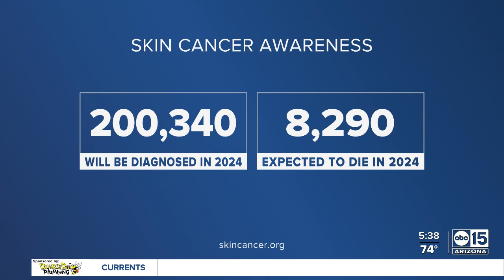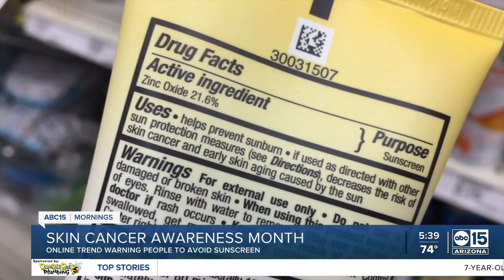Online "Anti-sunscreen" movement gains steam, but are the concerns valid?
There's an "anti-sunscreen" movement online, where people are claiming the chemicals in sunscreen are more likely to give you cancer than the sun itself. Are those concerns valid? We take them to our ABC15 Health Insider.